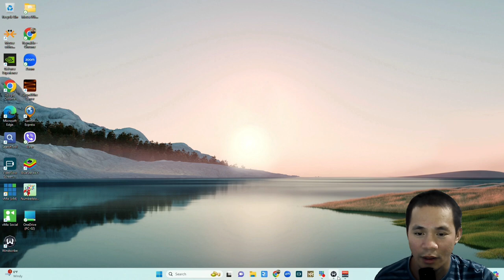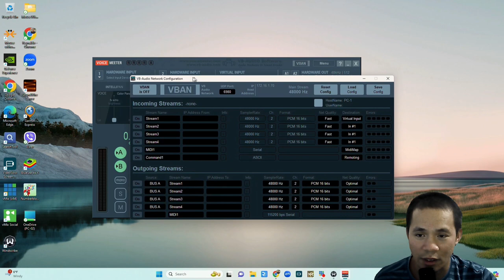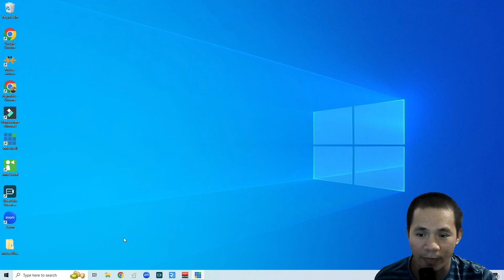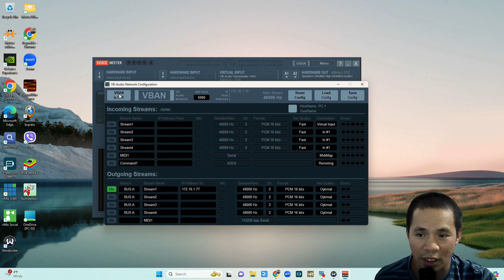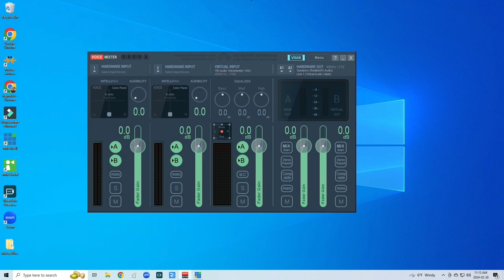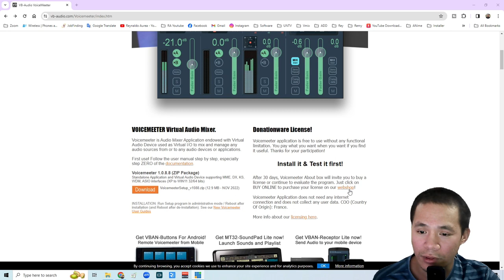How to send Audio over Ethernet, Best Voicemeeter Settings for Dual PC Stream Audio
Ipinapakita ng tutorial na ito kung paano gawin ang dalawahang PC audio setup gamit ang VoiceMeeter sa dalawang PC streaming setup na walang mixer! Ipinapaliwanag ko kung paano i-set up ang VoiceMeeter upang magpadala ng audio sa Ethernet mula sa PC1 papunta sa PC2.